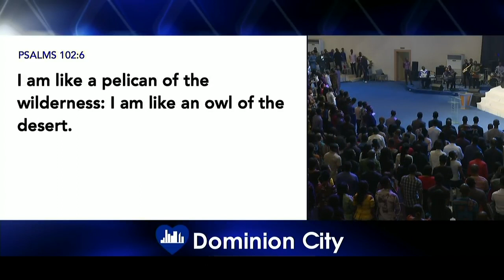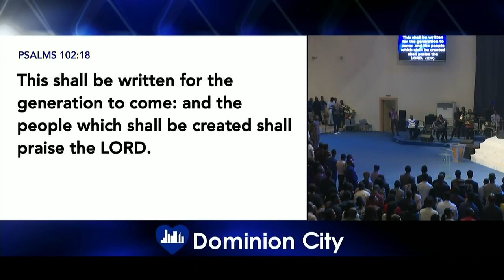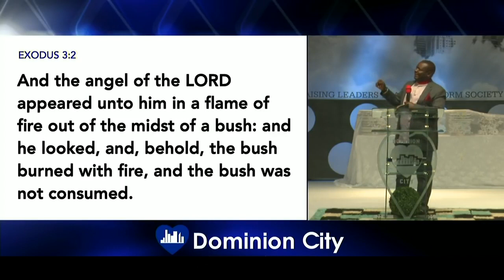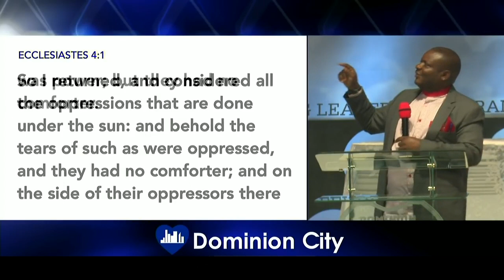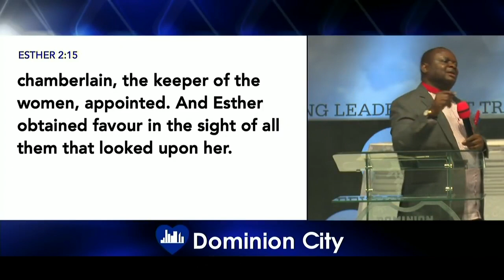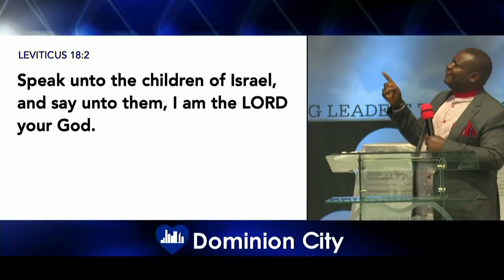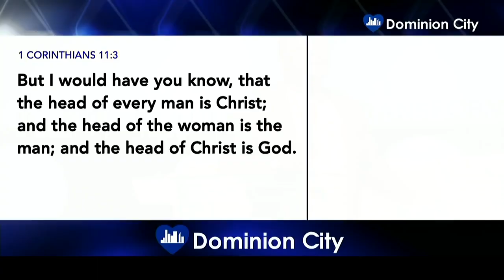Navigating the End times PART 1-Bar Tony Eze P&P 2019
Pastor David Ogbueli
The Senior Pastor, Dominion City Worldwide

PASTOR DAVID OGBUELI is the President and Senior Pastor Dominion City Worldwide. He is also the President of the Dominion Leadership Institute and a Senior Facilitator in the Institute of National Transformation. The Founder of Golden Heart Foundation and the convener of the National Youths Summit.

Pastor David Ogbueli is a Minister of the Gospel. An icon of transformation and Leadership excellence. His passion for Personal and National Transformation has produced various initiatives and ministers causing a stir among youths, governments, corporate institutions, the media, and other stakeholders both in Africa and globally.

DOMINION CITY
Raising Leaders That Transform Society